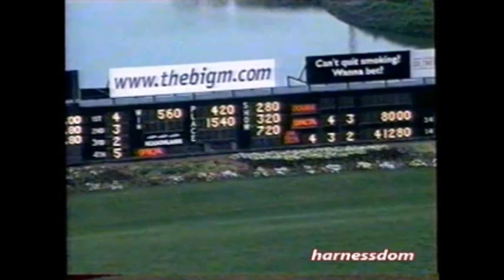2002 Meadowlands ARMBRO WINNER Jim Takter Green Acres 3YO C&G Trot